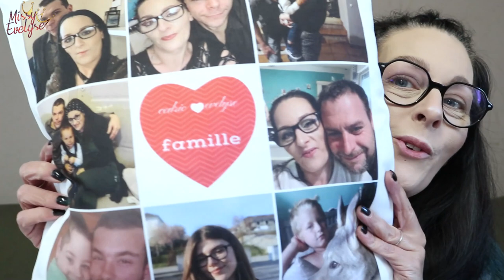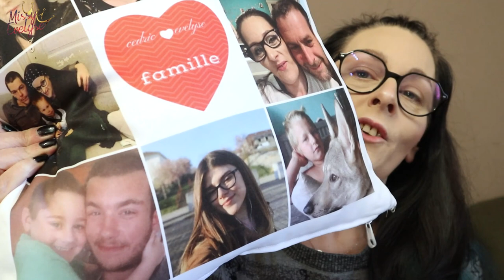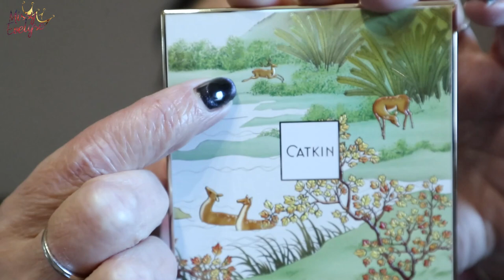WEEKLY VLOG 10 | Cadeaux d'anniversaire (suite) 🎁 - Piercings 🧷 - Crashtest nouveaux soins 🧴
Dans ce Weekly Vlog:
Je vous montre la suite de mes cadeaux d'anniversaire de la part de ma belle-famille - Je me fais percer le tragus, l'helix et l'anti helix - Je crashteste les nouveautés soins de Essence & Catrice - Et je parle beaucoup trop!

📍 Liens:
* Body style Piercing

📍 Produits utilisés:

☞ Pour le teint:
* Primer:  Birthday skin de Sheglam (pigment perfector) ou Catching Clouds de Essence
* FDT: True skin de Catrice (Neutral sand) + FDT poudre Conceal & Define de Révolution (P6)
* Concealer:  Camouflage+ de Essence (light ivory)
* Poudre:  Crazy Coconut de Max & More (Action)
* Blush: Quad Ambient de Hourglas ou Bitten de Beautybay ° ou Entice de XX Révolution ° ou Love cheek duo de Natasha Denona
* Highlighter: Alchemist palette de KVD ou Quad Ambient de Hourglas ou Love Cheek duo de Natasha Denona ou Shape Shifter de Glisten Cosmetics
☞ Pour les yeux:
* Palette(s):
* Mascara: I Need a Miracle de Essence ou Max Impact de Sheglam - Cils du bas: Vicious de Nabla

* Bijoux:
💅: Black + Cat eyes Persian de Ongle24
🎵 Tobu & Marcus Mouya - Running Away
° Lien affilés